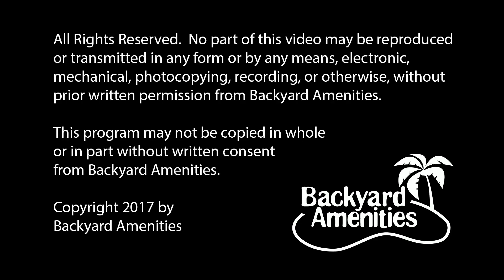Smith Pool Design by Backyard Amenities